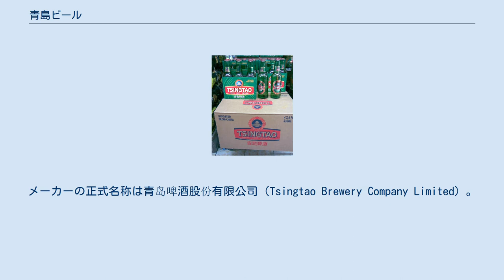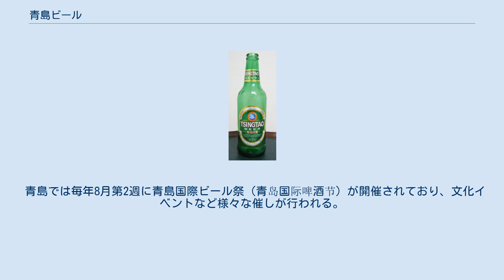青島ビール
青島ビール（チンタオビール）は、1903年に中国山東省青島（チンタオ）で製造が始まった、ビールのブランド。
中国で最も古いビールの一つである。
メーカーの正式名称は青岛啤酒股份有限公司（Tsingtao Brewery Company Limited）。
青島啤酒股份有限公司の社長は孫明波。
現在、上海証券取引所と香港証券取引所に上場。
 青島は1898年よりドイツの租借地となり、租借地経営の一環としての産業振興策としてビール生産の技術移転を行った。
 1903年ドイツの投資家がこの地でのビール製造を開始を期して「日耳曼啤酒公司青島股份公司」（ゲルマンビール会社 青島株式会社）を興す。
ドイツのビール醸造技術を採用した。
 1914年、第一次世界大戦で日本がドイツ権益であった青島を占領（青島攻略戦）し、戦後の講和条約である1919年のヴェルサイユ条約でドイツから青島の租借権等を引き継ぐことを認められる。
これらの諸権益の引き継ぎを受け、その一つであった青島ビールも日本の大日本麦酒が買収し経営を行うこととなった。
大日本麦酒は設備を拡大して、この工場で札幌ビールと朝日ビールの製造も行なった。
なおその後、1922年の山東還付条約によって山東半島に係る日本側の諸権益は中華民国に返還されるが、青島ビールの経営は引き続き大日本麦酒が行った。
 1945年の日本の敗戦によって青島ビールの経営権は中国側に完全に接収され、中華民国及び中華人民共和国の国営企業による経営が行われた。
 1993年には中国の国営企業として初めて香港H株市場に上場する。
その後、改革開放路線の進展に伴い、民営化された。
 1999年から大日本麦酒の後身であるアサヒビールと深圳に合弁企業、深圳青島啤酒朝日有限公司（青島40％、アサヒ60％）を設立し、中国国内向け「スーパードライ」の現地生産・出荷を行っている。
一方で、日本向けには青島ビール（共同開発した生ビール）を出荷していたが、2009年3月の出荷をもって終了した。
その後は日本ビールが、また2014年からは池光エンタープライズが輸入している。
 2002年にアメリカのアンハイザー・ブッシュと戦略的提携を締結し、アンハイザー・ブッシュは発行済み株式の約27%を取得した。
ただし2009年1月にアンハイザー・ブッシュ・インベブ（2008年にアンハイザー・ブッシュとインベブが合併して誕生）の保有する株式の大半（発行済み株式の約20%）をアサヒビールが取得しており、出資関係という点で見るとアサヒビールとの関係が強化されている。
（2017年、出資関係解消） 2012年にはサントリーと中国における合弁会社設立で合意し、2013年より上海および江蘇省における「三得利（サントリー）」「青島」両ブランドのビールの販売を行っていたが、中国の景気減速から2015年10月に合弁を解消。
ただしそれ以後もライセンス供与を受ける形で「三得利」ブランドのビールの生産・販売を続けている。
 現在では、中国国内占有率は12.5％（2002年、1位）、販売量298万トン（2002年）であり、世界50ヵ国以上で販売されているグローバルなビールブランドとなっている。
 2017年にはケニアでの販売を開始して、世界100カ国・地域への輸出を達成した。
 青島ビール会社が青島の東郊外の嶗山（ろうざん）の麓にある工場で製造するビールは嶗山ビールと称して中国国内で広く販売されている。
 青島では毎年8月第2週に青島国際ビール祭（青岛国际啤酒节）が開催されており、文化イベントなど様々な催しが行われる。
 2008年開催の北京オリンピックのローカルスポンサー（公式スポンサー）であった。
 2020年までAFCチャンピオンズリーグの公式スポンサーである。